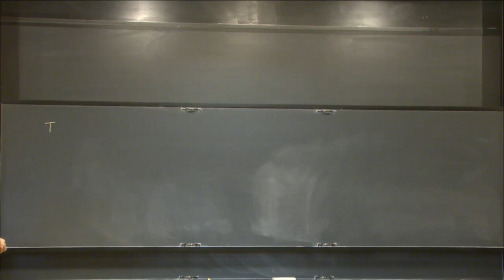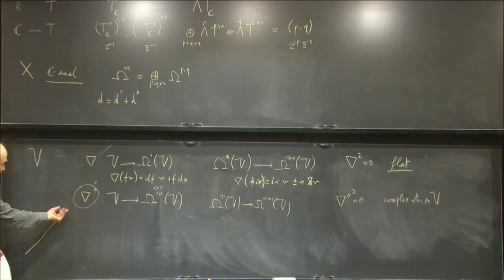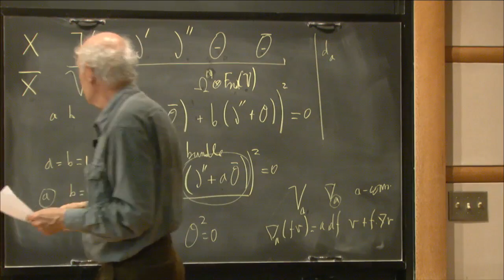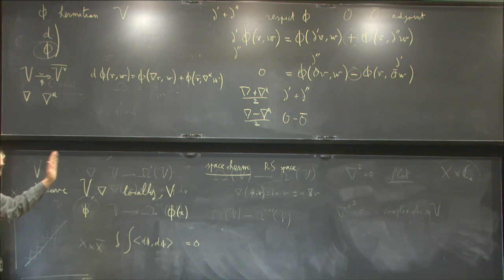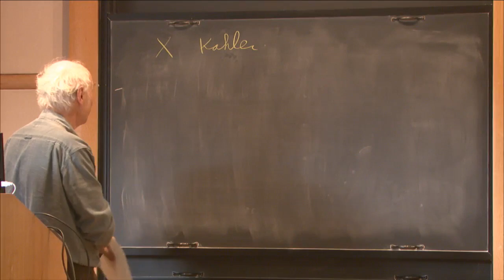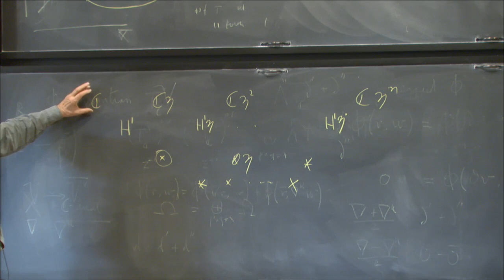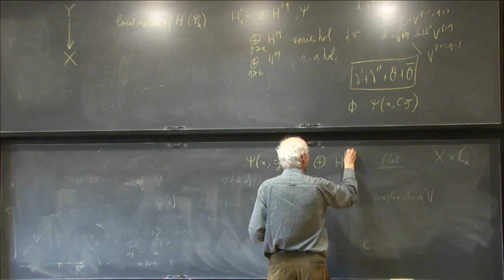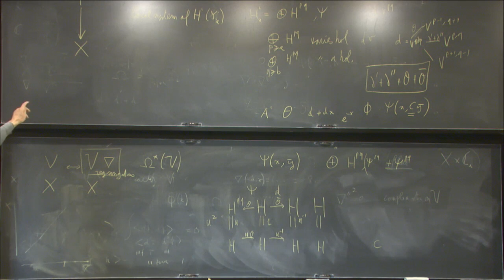Introduction to works of Takuro Mochizuki - Pierre Deligne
Special Seminar

Topic: Introduction to works of Takuro Mochizuki
Speaker: Pierre Deligne
Date: November 3, 2017